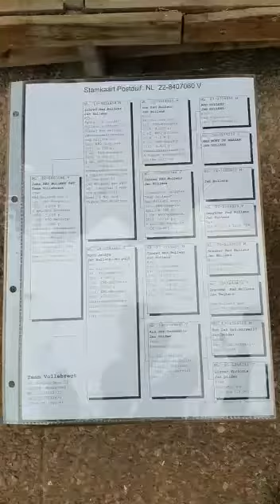60 Team Vollebregt